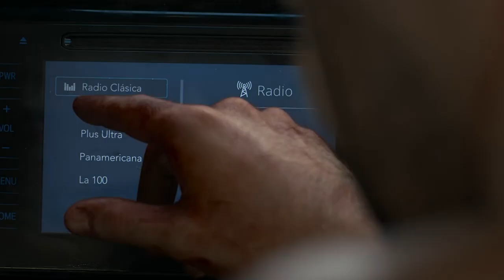Thief trapped in car, unable to escape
Movie Name: 4x4 (2019)
Synopsis: A thug breaks into a specialized car with a special security system that keeps him trapped inside with no one being able to hear him crying for help.
Director：Mariano Cohn
Writers：Mariano Cohn，Gastón Duprat
Stars：Peter Lanzani，Ailén Mazioni，Dady Brieva